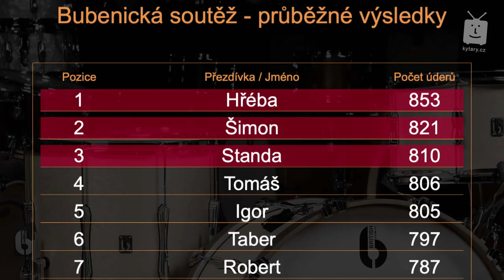Festiwall 2019 Live - Pocta české baskytaře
Tahle speciální show ukáže, že baskytara rozhodně nejsou žádné druhé housle, ale vznešený nástroj, který muzice vlévá krev do žil a rytmu dává život! Ti nejlepší hráči na české hudební scéně se postupně vystřídají na jednom pódiu a s doprovodnou kapelou zahrají své zásadní basové linky a figury, které se podílely na vývoji české baskytary v rocku, popu, funku a jazzu.